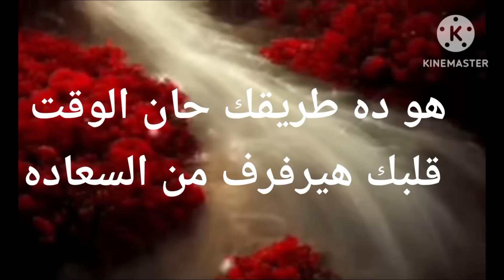هو ده طريقك حان الوقت قلبك هيرفرف من السعاده طريق ولازم تمشى فيه